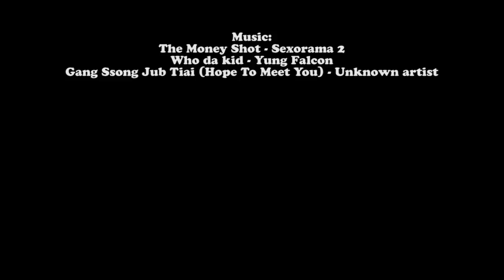Richmond BC skateboarding vol.4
Some of Richmond BC's local skateboarding talent:

Zack Wilkinson
Cal Peake
Ryan Godidek
Franklin Ruvalcaba
Austin Doquiatan
Kyler Hale
Sadiq Jesani
Darcy Greene
Todd Gray
Lanny Deboer
Geoff Wickberg
Signe Sparrow
Joey Gaspar